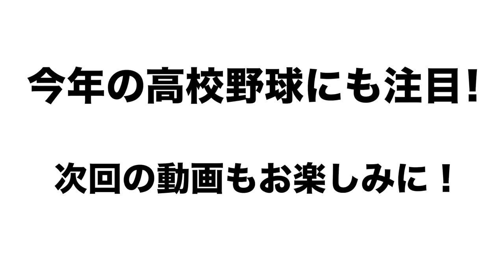【高校野球】春のセンバツ優勝の東邦がコールド負け…秋田中央「丸刈り廃止」について語る！